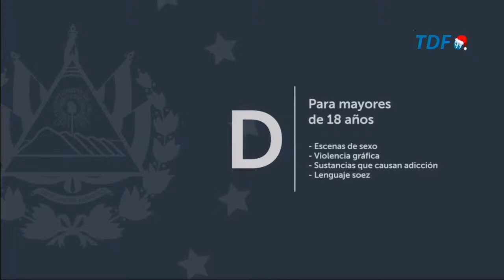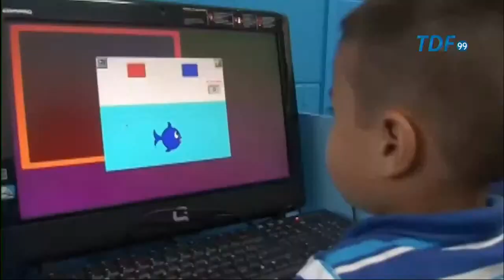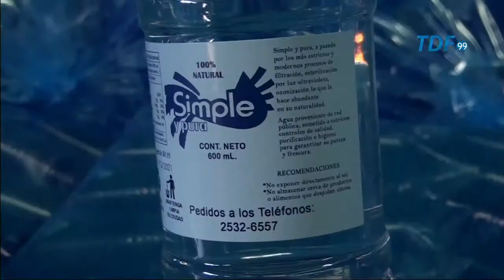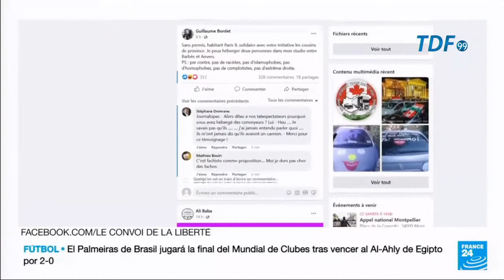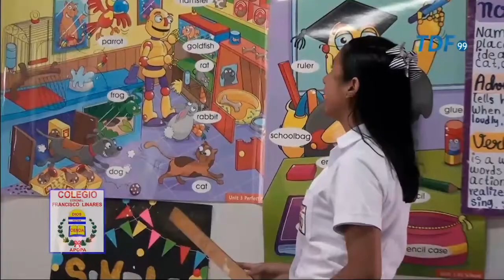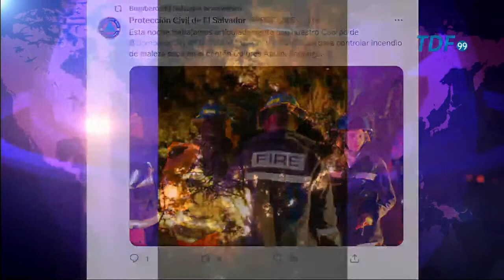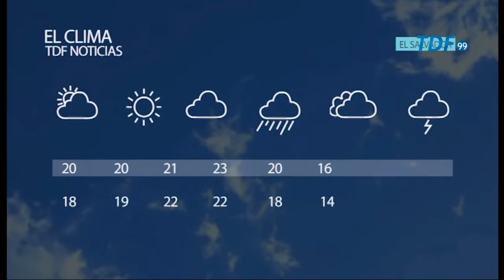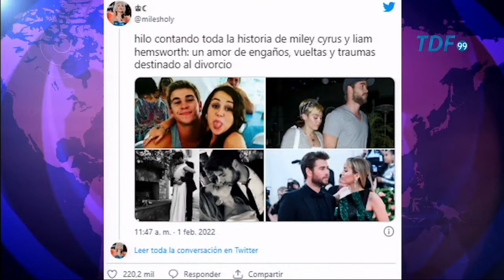TDF NOTICIAS 09-02-2022